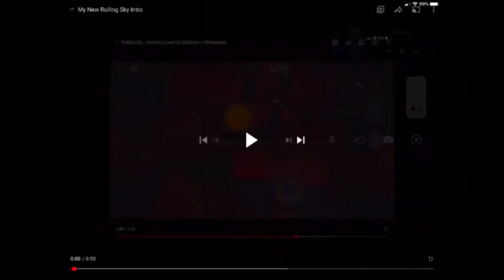Rolling Sky Neon 100% Easy Way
This Level looks pretty like a disco.